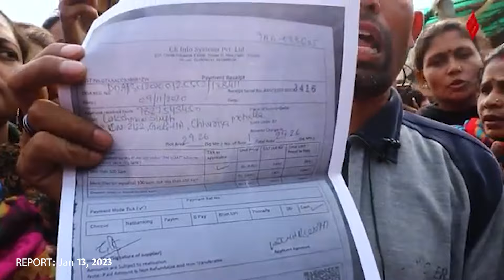SC On Bulldozer Justice: जब Supreme Court ने उठाए Bulldozer Justice पर सवाल, तो एक नई उम्मीद जगी...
SC on Bulldozer Justice: उदयपुर में दो स्कूल के बच्चों के बीच झगड़े ने साम्प्रदायिक रंग ले लिया। 16 अगस्त को, 15 साल के मुस्लिम छात्र ने अपने हिन्दू सहपाठी पर चाकू से हमला कर दिया। इस घटना ने राज्य में तनाव का माहौल बना दिया। इसी तरह, 12 जून 2022 की सुबह, प्रयागराज की सामाजिक कार्यकर्ता अफरीन फातिमा ने देखा कि उनके घर को बुलडोज़र से गिरा दिया गया। प्रशासन का कहना था कि घर अवैध था, लेकिन अफरीन ने इसे राजनीतिक बदले की कार्रवाई बताया। उनके पिता, जावेद मोहम्मद, जो कि एक जाने-माने नागरिक अधिकार कार्यकर्ता थे, की गिरफ्तारी के बाद यह घटना हुई। फातिमा ने बताया कि उनके घर को एक चेतावनी के रूप में ध्वस्त किया गया, ताकि अन्य लोग जो सरकार के खिलाफ आवाज उठा रहे थे, वे डर जाएं। वीडियो में हम बात करेंगे उस न्यायिक फैसले की जिसने पूरे देश में हलचल मचा दी है। सुप्रीम कोर्ट ने हाल ही में "बुलडोज़र न्याय" पर सवाल उठाते हुए कहा कि वो अपराधियों से जुड़े लोगों की संपत्ति के ध्वस्तीकरण पर 'पैन-इंडिया' दिशानिर्देश जारी करेगा।

The first of these pleas was filed by the Jamiat-Ulama-i-Hind on April 20, 2022, in the midst of a demolition drive following communal violence in Delhi’s Jahangirpuri... Bulldozer actions and the instant injustice they signify are defining features of this era, whereby basic law and order issues are weaponised to worsen social frictions and communal divisions – and the latest example of this recurring pattern has erupted in Rajasthan’s Udaipur over the past few days. The crisis began over a clash between two teenage boys studying at a government school in Udaipur. While the exact cause for their fight is unclear, a 15-year-old Muslim student of Class 10 allegedly stabbed his Hindu classmate with a knife on 16 August at their school in the Walled City area. Watch this video and know more about this...